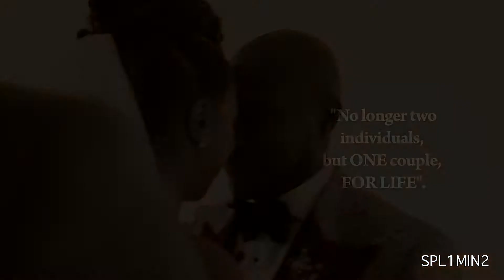BUCH&OLIVER DEC2017 1minDraft PSEdit2